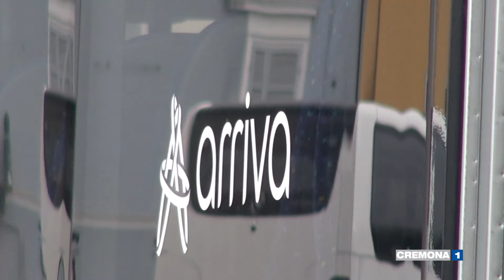Caos green pass sui trasporti pubblici. Anche Arriva Italia è in attesa di indicazioni